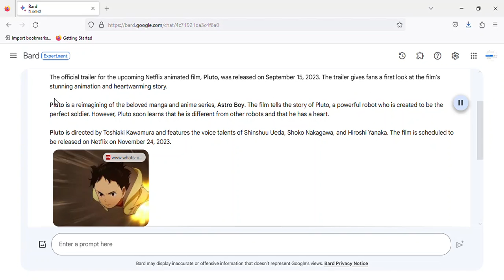PLUTO | Official Trailer | Netflix LATEST UPDATE